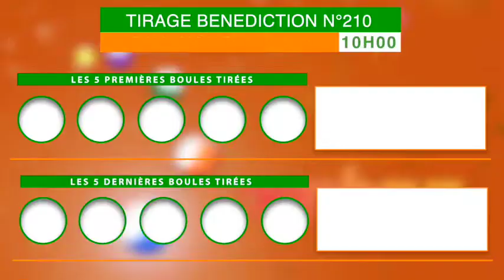La famille loto bonheur, recevez la vidéo du tirage Bénédiction de 10 h n°210 de ce 28/08/22.